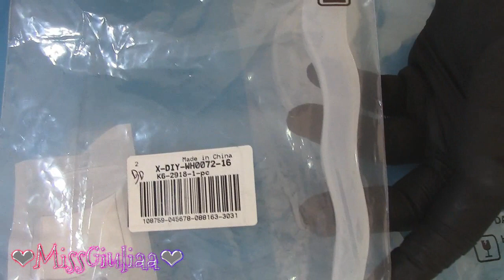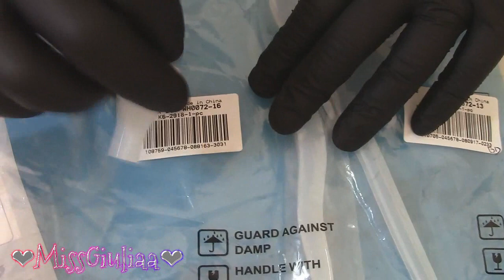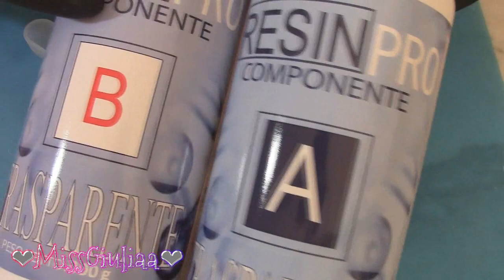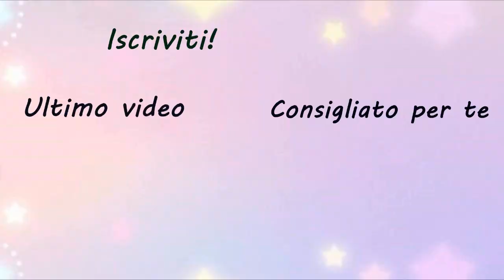Tutorial : spillone per capelli in resina | MissGiuliaa per Beadpark